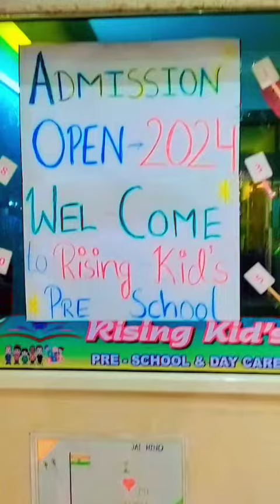Rising kids pre school in nava naroda in pearl plaza complex hall no 23....ground floor